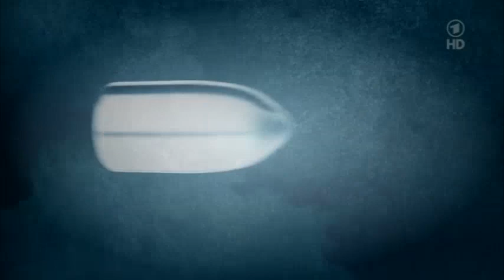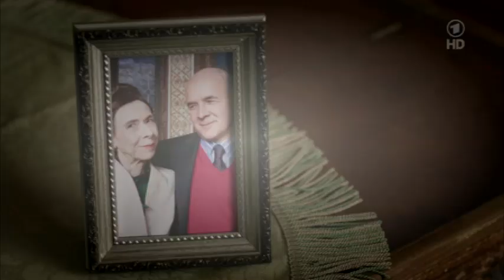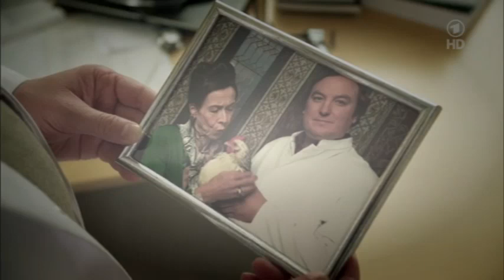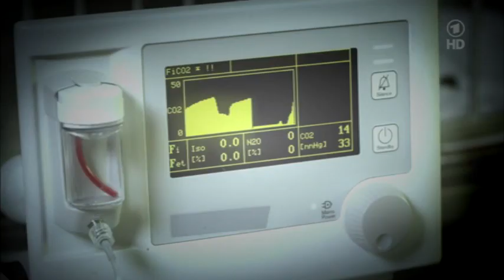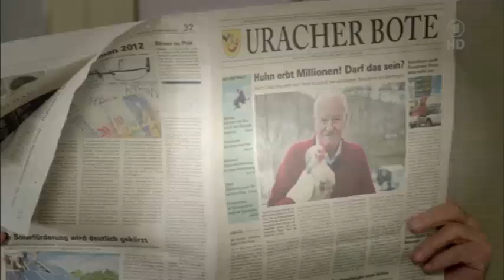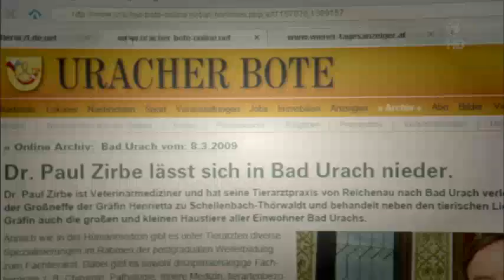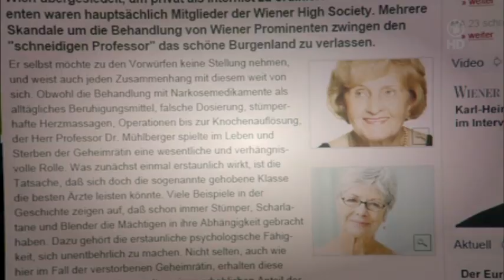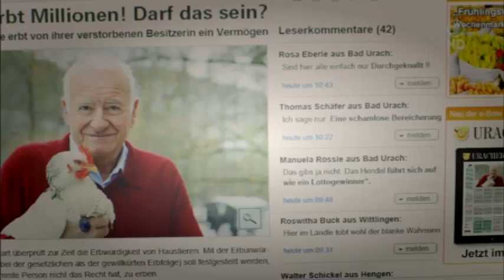Heiter bis tödlich Fuchs und Gans 15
Fuchs und Gans - Heiter bis tödlich – Fuchs und Gans - Heiter bis ...
Eine junge, vorwitzige Großstadtjournalistin findet sich auf der Schwäbischen Alb wieder und muss ihr Haus mit einem frühpensionierten, kauzigen ...

heiter bis tödlich fuchs und gansevoort
heiter bis tödlich fuchs und ganso
heiter bis tödlich fuchs und gansito
heiter bis tödlich fuchs und ganser
heiter bis tödlich fuchs und gansu